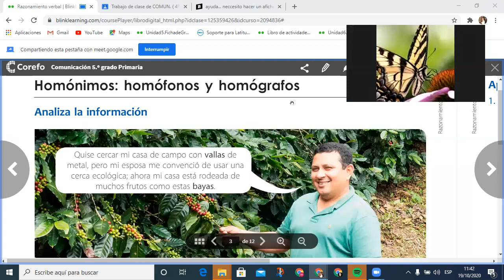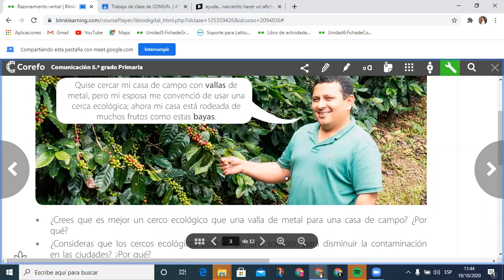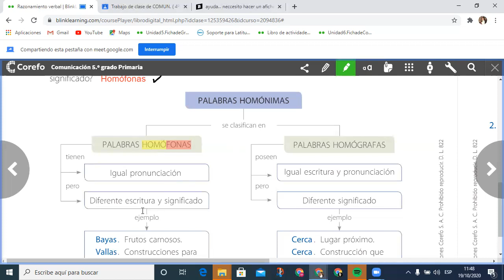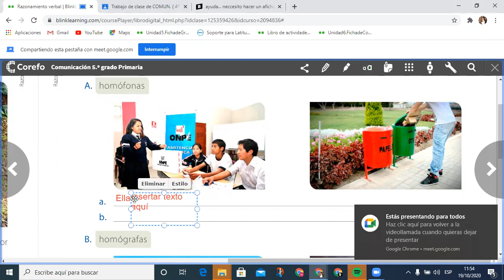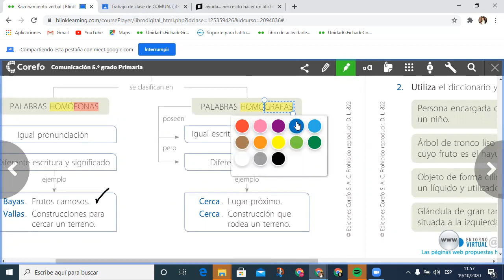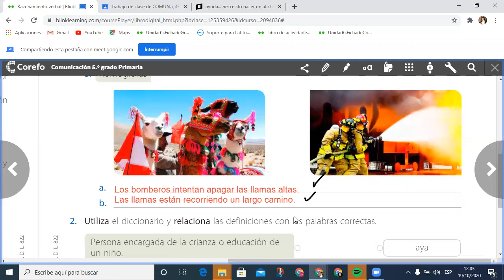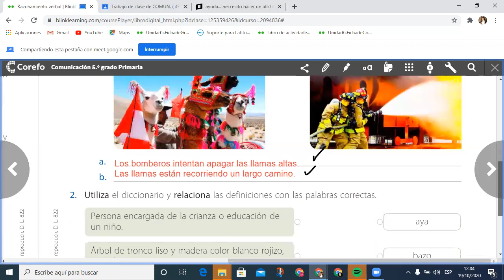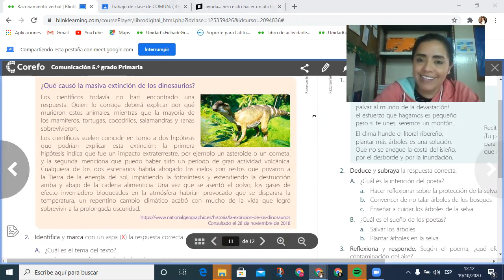Homónimos 5° prim RV